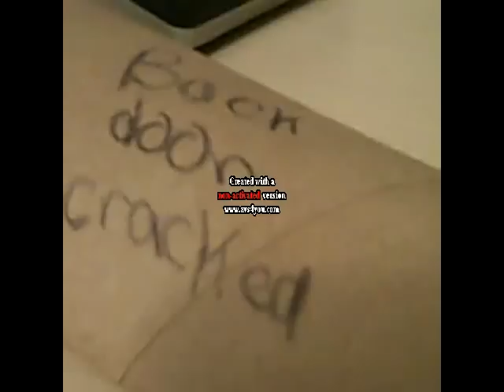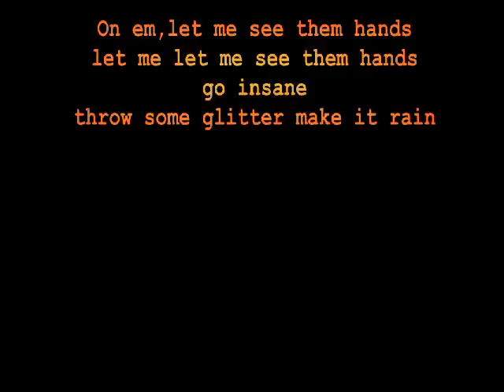LPS blow - music video (full version)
boy did i work a good few hours on this!